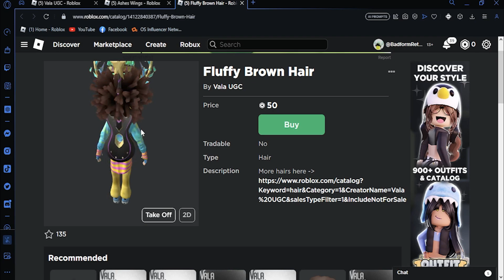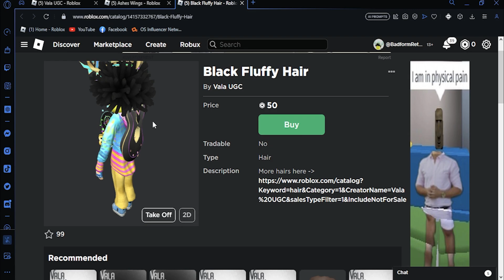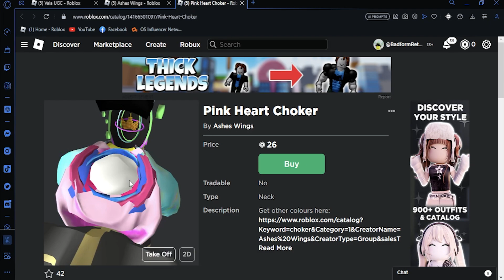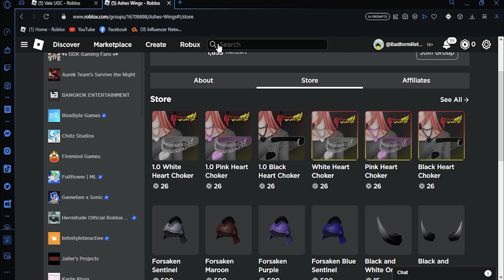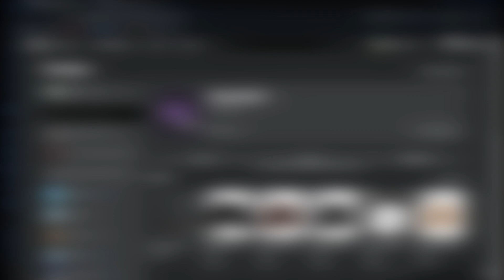ภาพโปรโมทบนไอเทม UGC!??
UGC ของ Roblox ไปสู่อีกขั้นเมื่อคนทำไอเทมทำภาพโปรโมทบนไอเทม!!